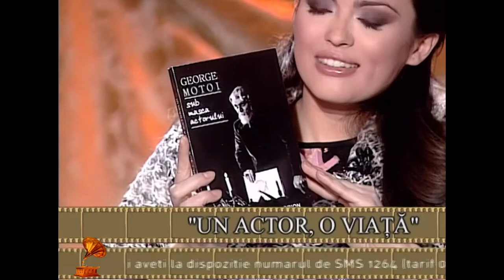Sub masca actorului George Motoi - Interviu Din arhiva TVR @TVR3 - partea I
George Motoi a fost invitatul lui Irninis Miricioiu in cadrul unei editii de colectie Din arhiva TVR difuzata in 2010. Editia a fost difuzata in direct avand totodata telefoane ale telespectatorilor.